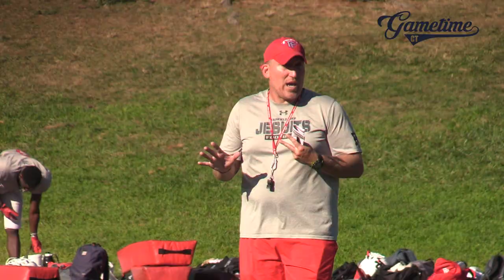Fairfield Prep Football prepares for GameTimeCT Game of the Week